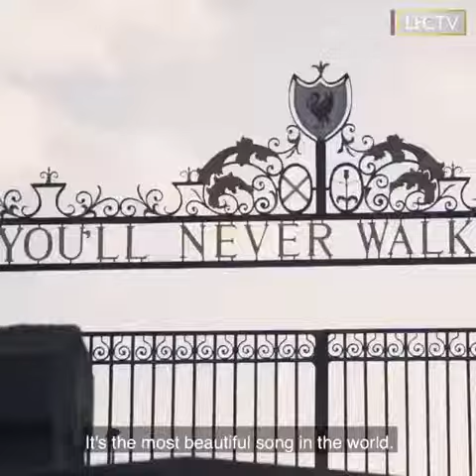Jürgen Klopp Speech To All Liverpool Fans All Over England and The World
Liverpool Are Champions of England